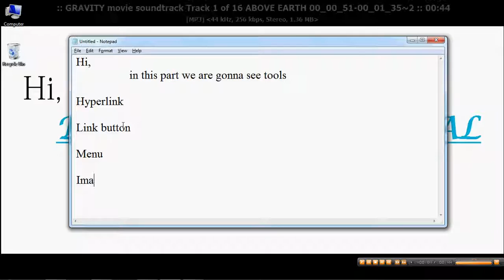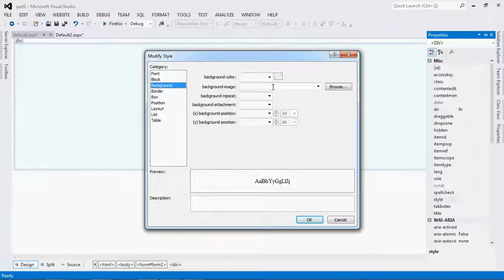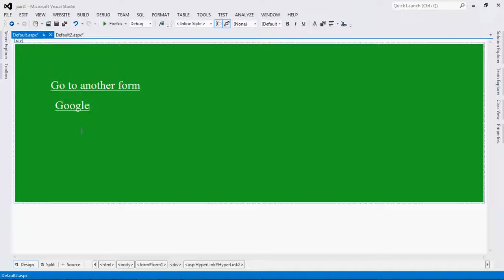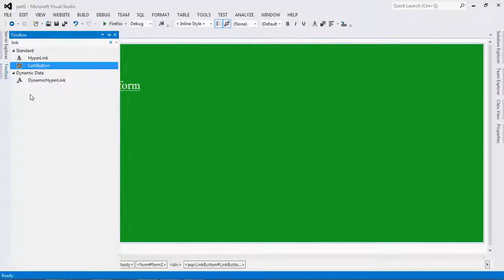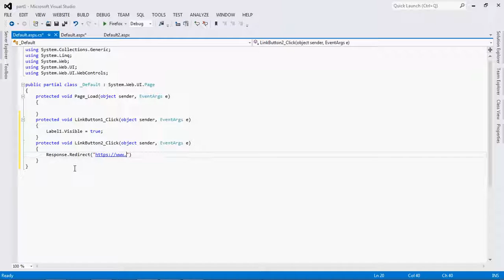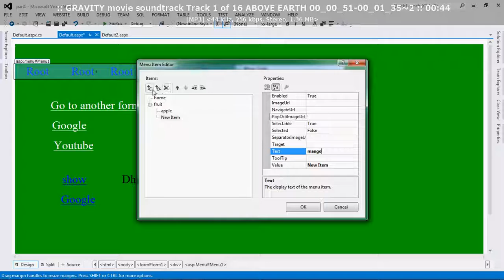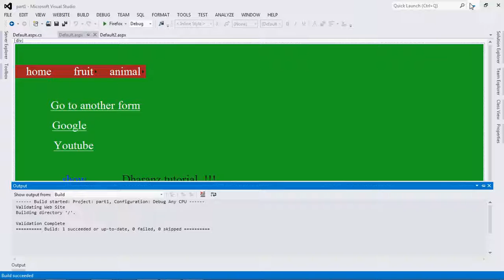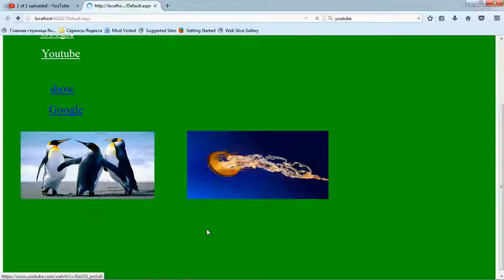ASP.NET tools image with button, menu, hyperlink,linkbutton ( .NET part 4))